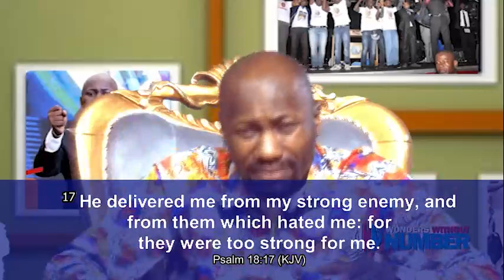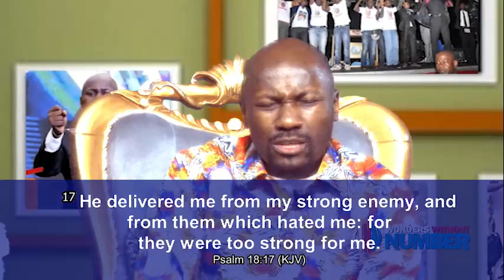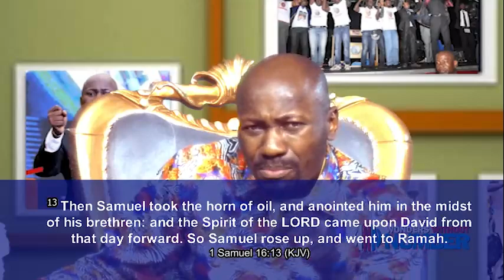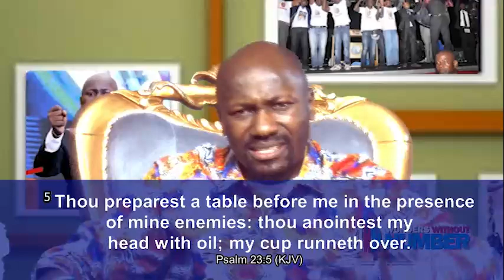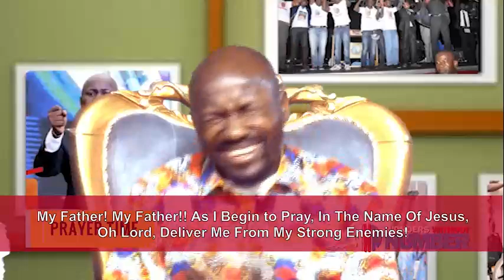September Edition Day30 - Prayer 1